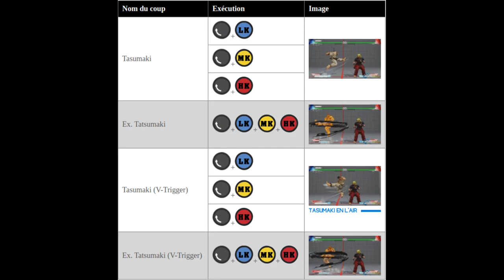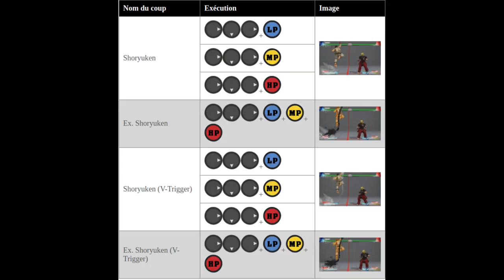Pourquoi acheter une HitBox ou contrôleur d’arcade boutons ?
Jeux vidéo :

- MultiVersus
- Mortal Kombat 11
- Injustice 2

Montage vidéo : kdenlive

Image et miniature : Gimp

Time :

Présentation : 00:00

Liste de jeux : 00:17

Présentation de la HitBox : 01:24

Touches directionnels : 02:17

 Coups spéciaux : 02:47

Fin : 3:49